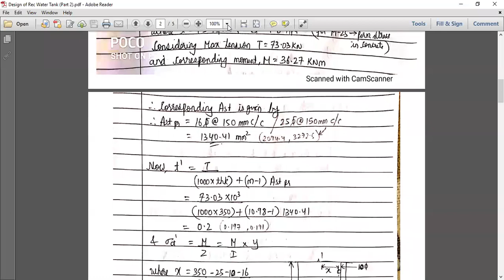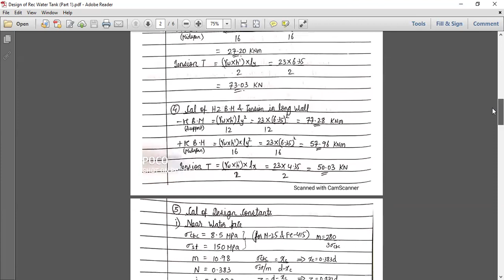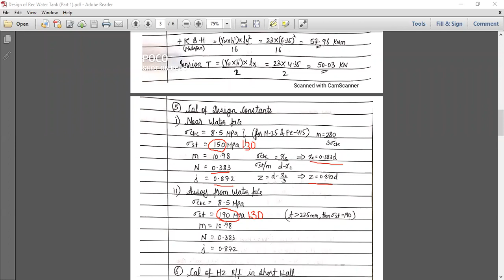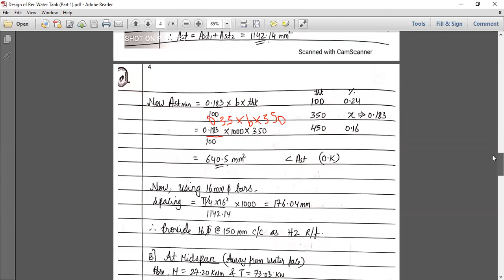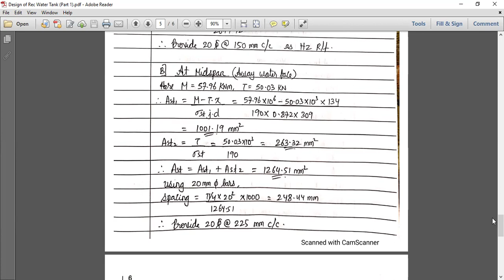DDRCS Lec 40 | Rectangular Water Tank | Approx Method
Rectangular Water Tank | Approx Method